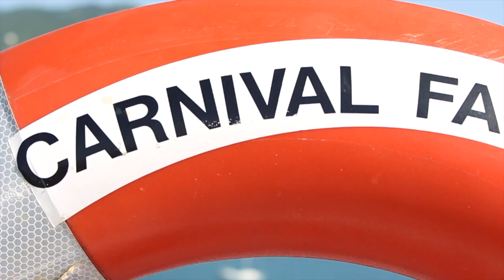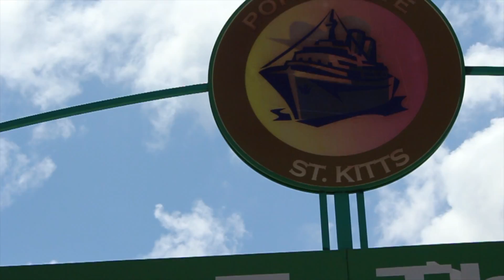A Week in the Caribbean | Emily Ferrier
At the end of August my family and I were on a cruise that went around the Caribbean. The islands consisted of St. Thomas, Barbados, St. Lucia, St. Kitts and St. Maarten.

This is a little video I spent many hours and days working on. I tried to capture my whole experience on the islands as best as I could. This is my travel diary in a video form. Enjoy.